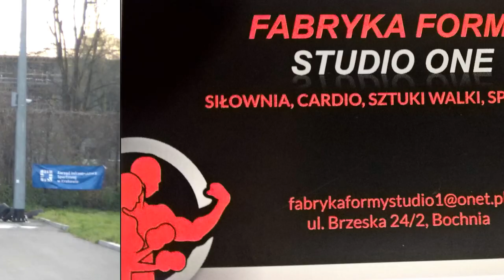Barbórka Małopolska by jarorajdy [HD]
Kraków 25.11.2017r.